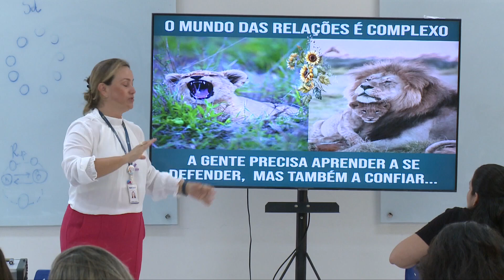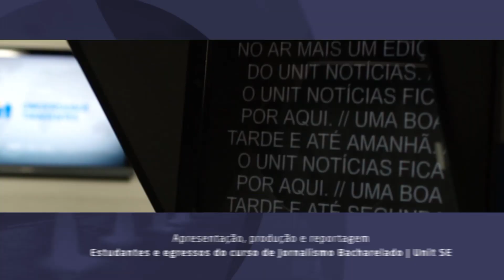Jornada Pedagógica - Florescimento Humano e I.A. | UNIT NOTICIAS 3684 0602 2024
Em tarde de oficinas, a Jornada Pedagógica promoveu debates entre os professores sobre florescimento humano e inteligência artificial, temas relevantes para as suas práticas acadêmicas.